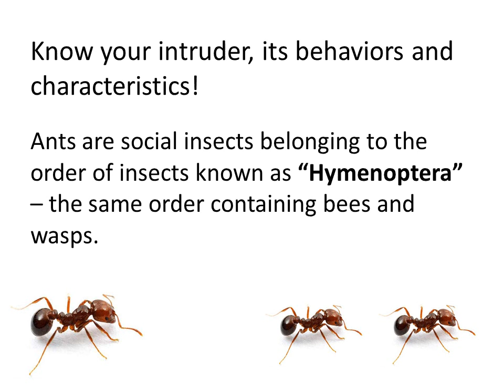flea control - pests- ants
Pest Control

Fleas are not just a cat or dog problem. They can quickly become a whole house problem.
Fleas are a nuisance, as they spread quickly. They also can also carry disease and parasites. If your house shows signs of fleas, it's time to take action.
If the problem is minor and localized to a pet, start with a special shampoo for the pet. These are available through a veterinarian or at a local pet store. There also are over the counter flea powders that can bring relief to your pet and prevent fleas from spreading throughout your home.

If flea control has become a major problem, consider bringing in a flea pest control company. There are many such companies that specialize in fleas and related insects.

Look for a pest control company that has experience in your area and with the specific flea control you are battling. Ask for reference and spend a little time calling around to make sure the other home owners were happy with the flea control Auckland services.

Carpet cleaning with over 55oC steam will remove eggs and most fleas, however this needs to be followed though with a flea pest control service for best results such as Pest Control Auckland Flea Control or Auckland Carpet Steam 'n' Dry Flea Control Auckland Also look at the variety of services they offer. Many flea pest control companies also offer regular maintenance to ensure the fleas do not return. Some Auckland flea control companies can treat the home for several pests, depending on the range of issues you're facing. When hiring a flea control company, the key is to get a proposal tailored to your needs and budget. The rest will fall into place as you start treating the problem and gaining the benefits of a pest-free home.

We care about your home and the little ones crawling around on the floor. Our pest control Auckland solutions are Pet Safe and Child Safe so you can rest easy knowing that we won't leave anything toxic in your home or office